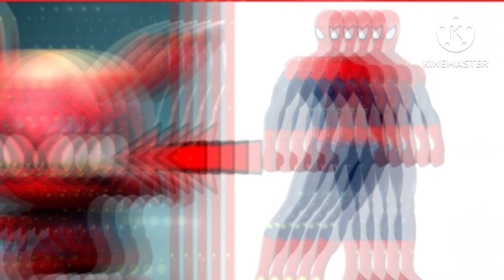Avenges but pokemon🔥Allcharacters(Marvel&DC)halk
AVENGERS but Pokemon-VENGERS🔥
All Characters
Get ready for an epic adventure with the Avengers like you've never seen them before! This hilarious video reimagines the iconic Marvel heroes as emojis and takes you on a wild ride filled with action, drama, and lots of fun. From Iron Man to Captain America to Black Widow and more, all your favorite characters are here and ready to save the world with their unique emoji twists. Watch as they face off against villains like Thanos Loki and Ultron in this quirky and entertaining video that's sure to have you laughing and entertained.
So sit back, relax, and join the Avengers on this wild emoji-filled journey. You won't want to miss it!
I utilize my own custom-created images in the creation of these videos, which are then edited using Capcut🔥. It takes me approximately 6 hours to complete each video, ensuring that my viewers can enjoy unique and creative depictions of popular characters.
! The audio and video elements in this video were
carefully crafted to present the viewer with a brand new
and UNIQUE experience.